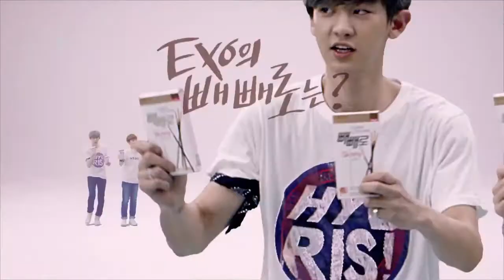2015년 롯데 빼빼로 CF (엑소의 빼빼로는? 편 - 엑소 출연)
보이 그룹 엑소(EXO)의 멤버들이 빼빼로 스키니, 빼빼로 더블딥을 먹는 모습을 담은 CF.